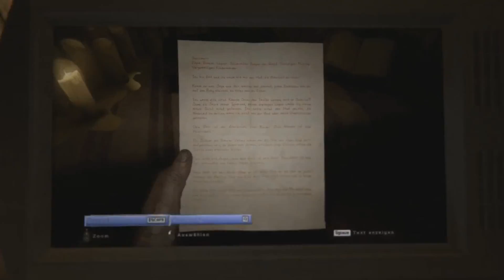Immer diese Omis! | Outlast 2 Folge 9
*=Dieser Link ist ein Ref-Link, durch welchen ich eine kleine Menge des Geldes welches du ausgibst bekomme. Du zahlst den gleichen Preis.